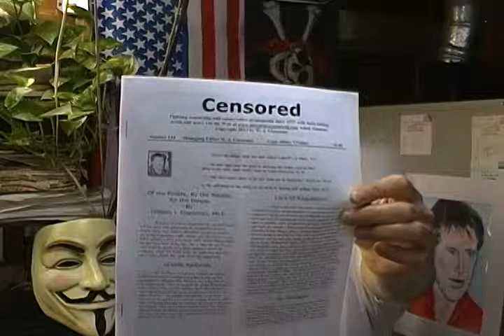William H. Morrow III Voice Over Artist-American Product Quality & Customer Service is Shameful